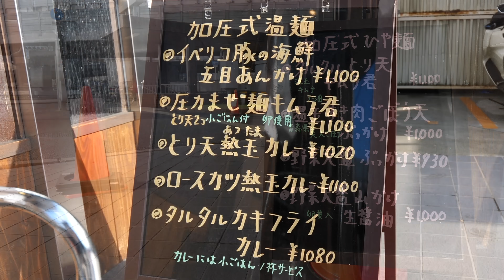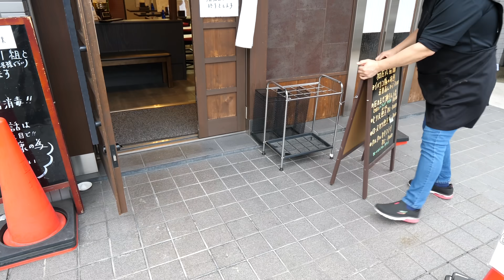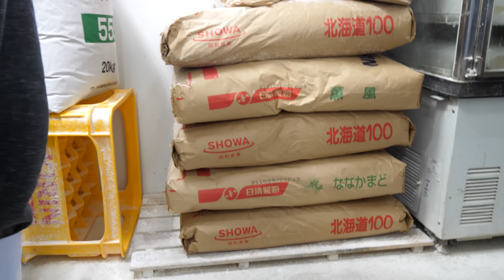衝撃が走る爆量カツカレーうどん！大阪が誇る最強うどん職人の仕事| INCREDIBLE NOODLES, Japanese Udon Noodles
【三ツ島 真打】ﾐﾂｼﾏ ｼﾝｳﾁ
~圧力まぜ麺キムラ君~〈1100円〉

住所　大阪府門真市新橋町３４−１７

【蕎麦屋の炒飯】飽きるまで食べたいクセあり大衆グルメ丨Soba & Fried Rice : JAPANESE FOOD

極み３品真っ向勝負うどん！！大阪アットホームな雰囲気でシンプル釜揚げを堪能したい丨Udon Noodles in Osaka

ここは絶対ハズせない！！大阪が誇る極みうどん職人が夢中になってこだわり抜いた衝撃の一杯丨Best Udon in Osaka